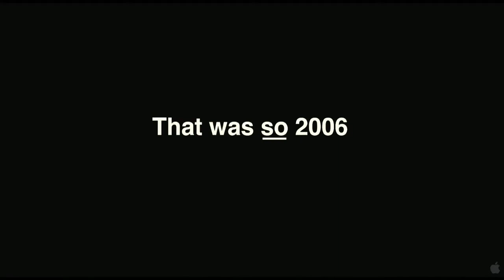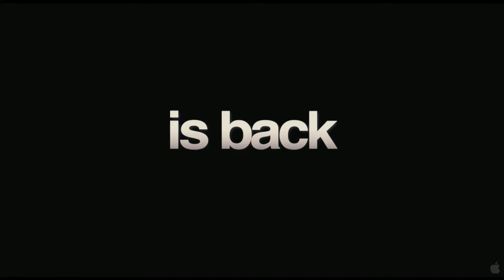Brüno Trailer (HD 2009)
In the course of filming the movie, Baron Cohen performed an interview with former Mossad agent Yossi Alpher and a Palestinian about the Israeli-Palestinian conflict. The subjects were unaware of the farcical nature of the interview which included questions that deliberately conflated Hamas and hummus and indicated that the conflict is between Jews and Hindus.

Brüno is a British mockumentary comedy film slated for release on July 10, 2009. It is produced by, co-written by, and stars Sacha Baron Cohen. This film is the third based on characters from Da Ali G Show, following Ali G Indahouse and Borat: Cultural Learnings of America for Make Benefit Glorious Nation of Kazakhstan, but the latter and this film occur in real-life situations unlike Ali G Indahouse. The film was promoted on Film4 to tie-in with their premiere of Borat.